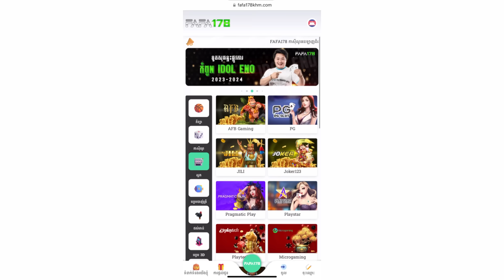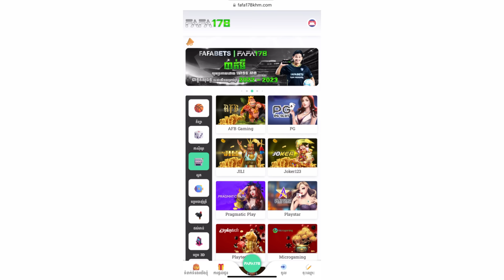រាត្រី រន្ធត់ - ប្រវត្តិដ៏រន្ធត់នៃលៀសហាល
នេះហើយជាប្រវត្តិនៃលៀសហាល។

រាត្រី រន្ធត់ជាអ្នកផលិតមាតិការន្ធត់ដ៏ល្បីជាងគេនៅកម្ពុជា។